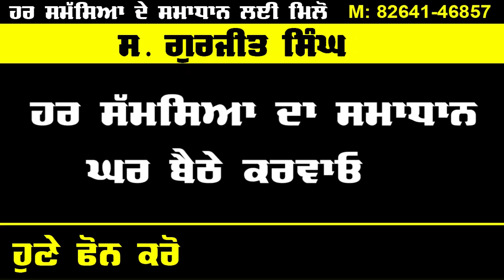ਕੈਪਟਨ ਸਰਕਾਰ ਨੇ ਦਿੱਤੀ ਪੰਜਾਬ ਦੇ ਬਿਜਲੀ ਖਪਤਕਾਰਾਂ ਨੂੰ ਵੱਡੀ ਰਾਹਤ | Electricity Bill | Punjab News